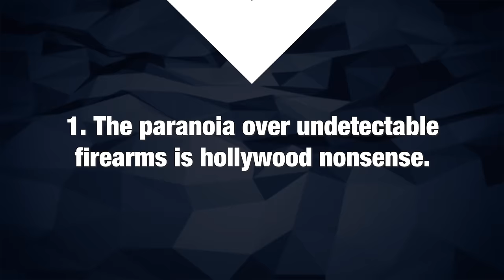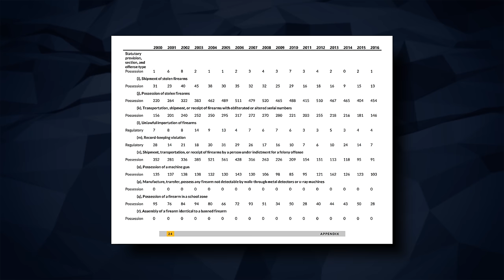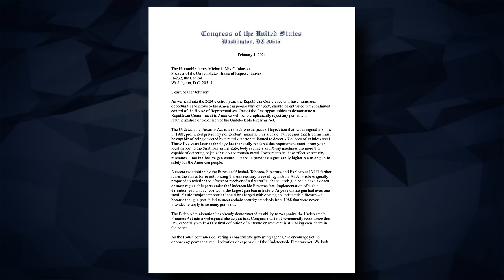Congress Wants This Gun Ban Permanent, Here's How To Stop Them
Congress is attempting to pass a permanent re-authorization of the 1988 Undetectable Firearms Act. This act is a ticking time bomb for abuse by anti-gun administrations and agencies like ATF.